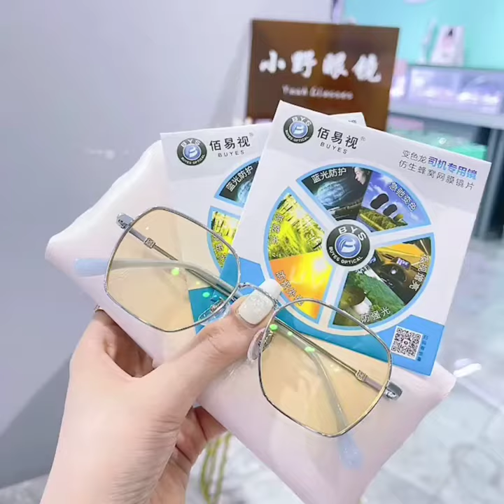MultiColor Photochromic Glasses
We try to update our channel with available articles in the markets. Your suggestions would be greatly appreciated